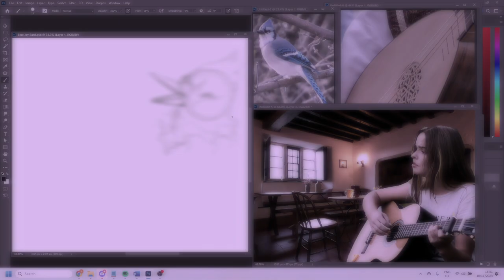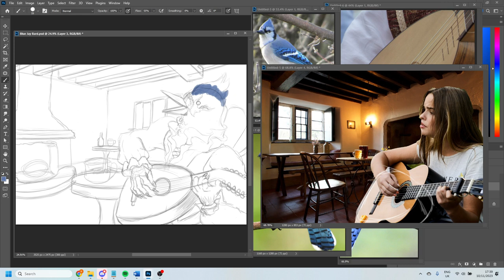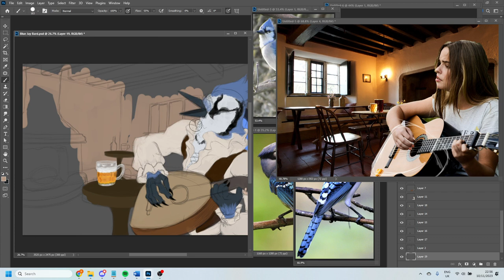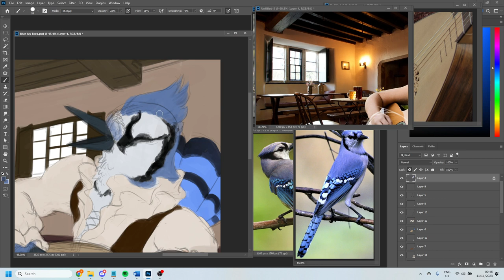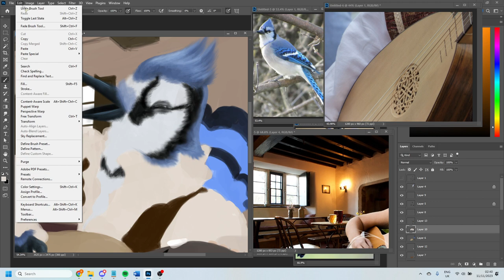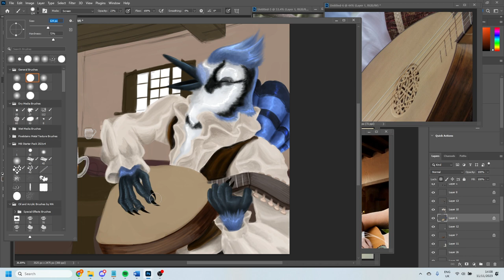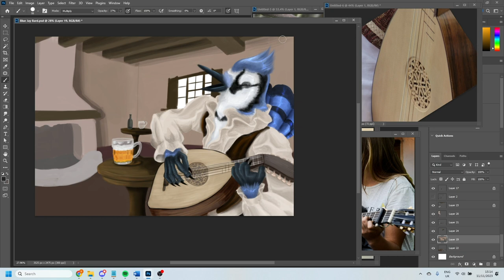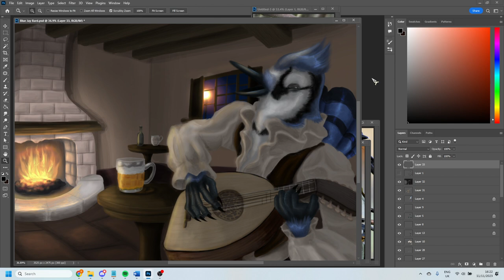Blue Jay Bard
Continuing on the fantasy class theme, today we have a Blue Jay bard. This one was a bit more challenging, particularly the background as that's an area I want to improve on.

Chapters:
Intro 00:00
Sketch 00:11
Base Colour 02:12
Shading Beer Tankard No 1 04:40
Lighting/Shading 07:06
Effects 16:42
Final Piece 17:05